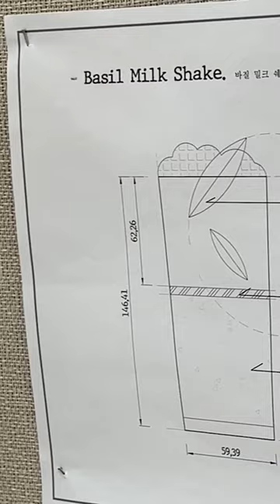MOST UNIQUE + BEAUTIFULLY DESIGNED CAFE IN SEOUL! ❤️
OMG you guys - this cafe was GOR-geous!
You can feel that special touch from the architects!

This cafe has that vibe where it WILL motivate you to get your work/study done! 💻
I hope you guys can stop by this cafe when you need a refresher!

📍Foreplan Cafe
Near exit 2 of Ttukseom Station
30-11 Wangsimni-ro 14-gil, Seongdong-gu, Seoul